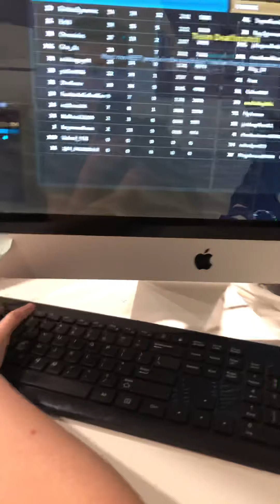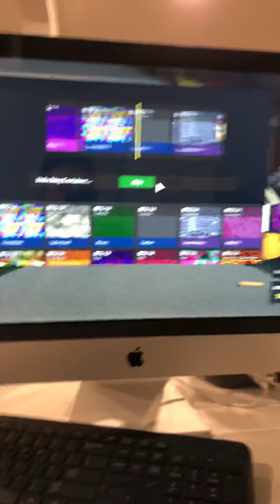Of part 2